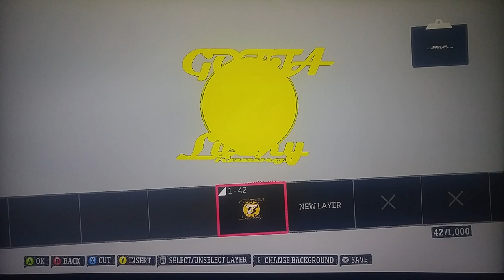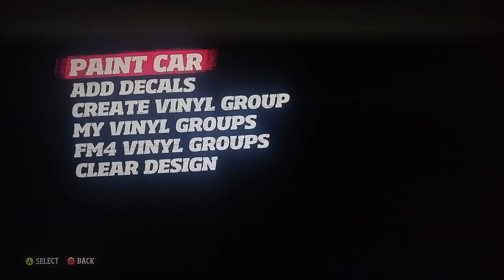Forza Horizon: Episode #10: Slap It On And Go!!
Episode number 10 of my playthrough of Microsofts Forza: Horizon!!